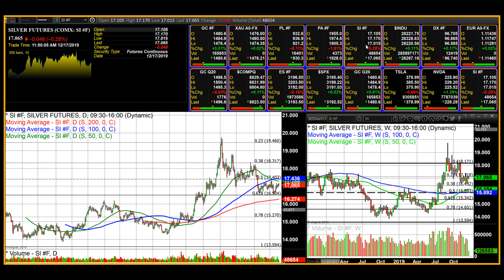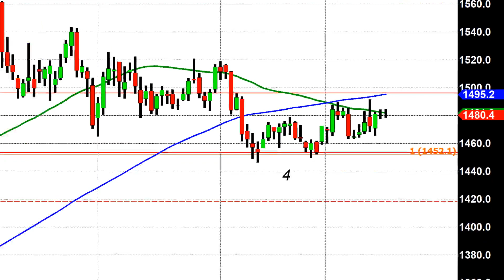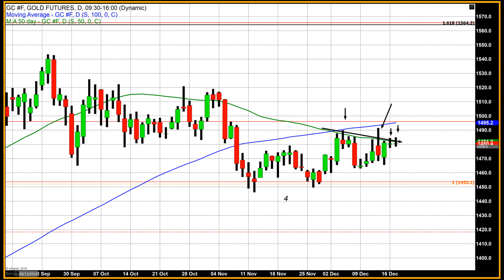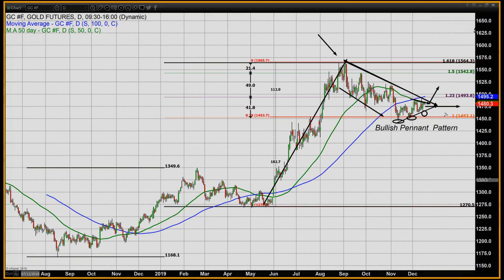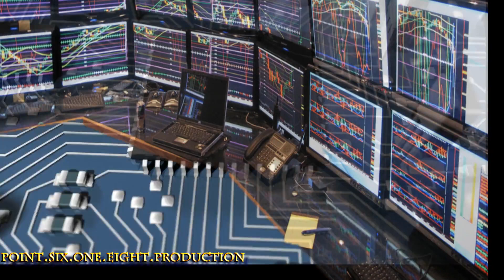Gold Continues to be Range Bound as Equities Trade to New Record Highs - 12/17/2019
The precious metals complex is trading fractionally lower today as U.S. equities continue to rise. Given that US equities are only fractionally higher gold, silver and platinum are all trading fractionally lower. This all-in light of dollar strength providing some headwinds to any potential gain. As of 3:30 PM EST gold futures are currently trading down $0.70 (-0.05%), with the most active February contract currently fixed at $1479.80. Palladium futures are down $43.80 which is a decline of 2.23% and fixed at $1919.80. Silver is off by about 4/10 %, currently trading at $17.05, and platinum is off... Read more